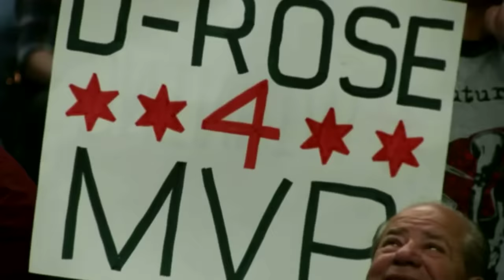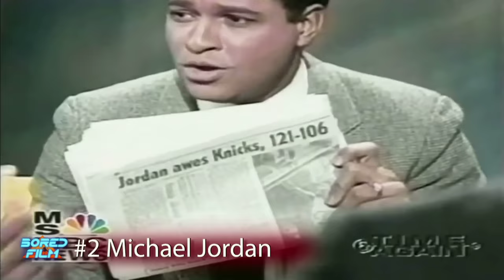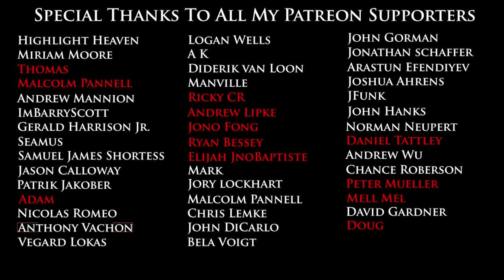Top Ten Greatest Dunkers Ever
This video examines the awe inspiring Dunk artists who habe dazzled us for years. Michael Jordan, Vince Carter, Kobe, Lebron, the list goes on...but whose on top?